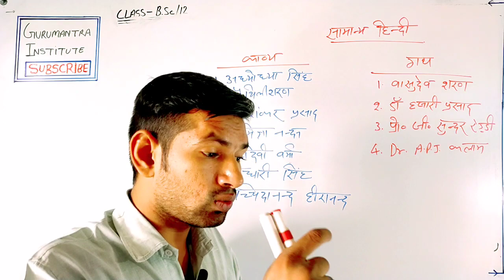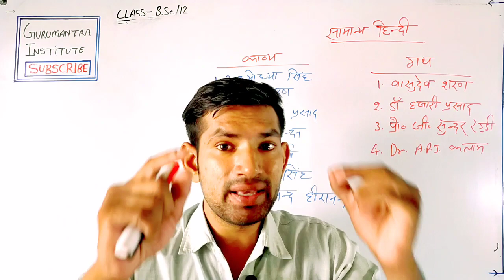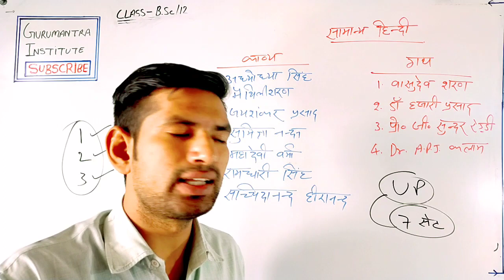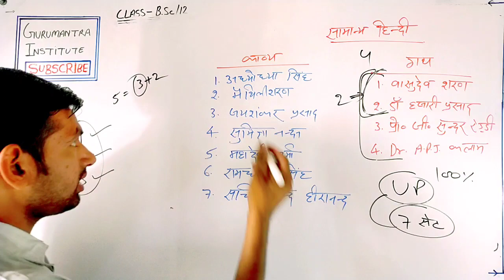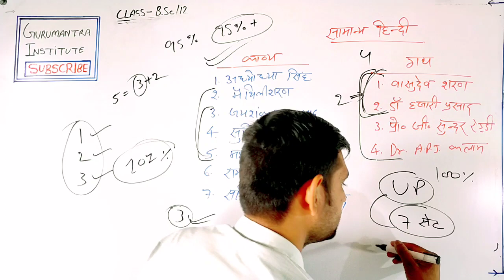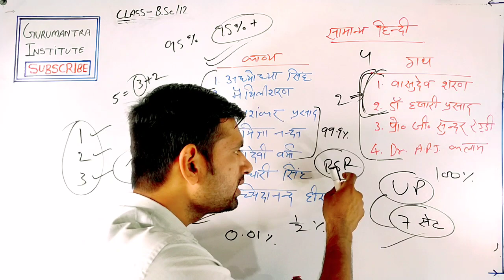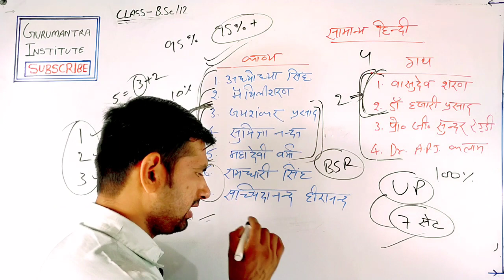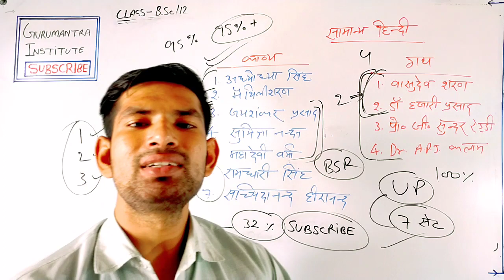जाने बोर्ड 2021 में कौन-कौन सी जीवनी आएगी? | हिंदी की अति महत्वपूर्ण जीवनी | Hindi Board Paper 2021